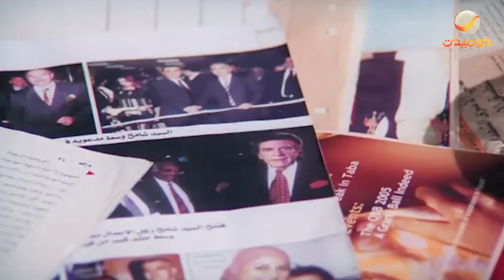لخمة راس | نخنوخ خرج من السجن واتصدم لما شاف دراعه اليمين !! 😳🤣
فيلم : لخمة راس
نخنوخ خرج من السجن واتصدم لما شاف دراعه اليمين !! 😳🤣
بطولة : أشرف عبدالباقي - حسن حصني - أحمد رزق - مها أحمد